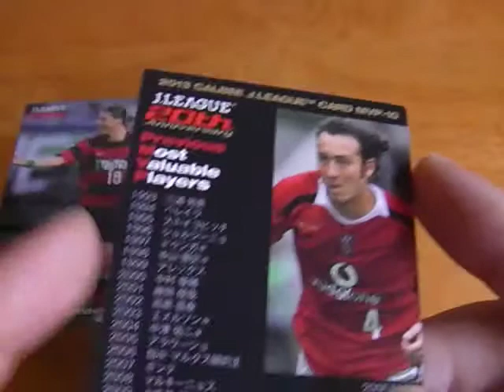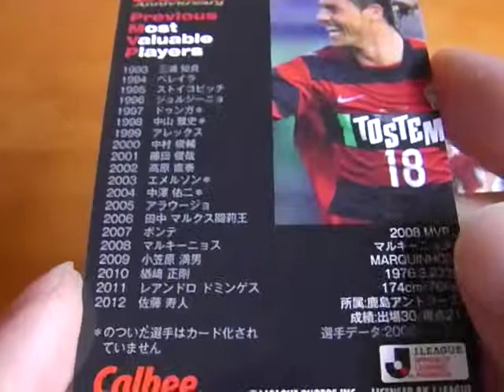MVP 10 2006 田中 マルクス闘莉王 浦和レッズ